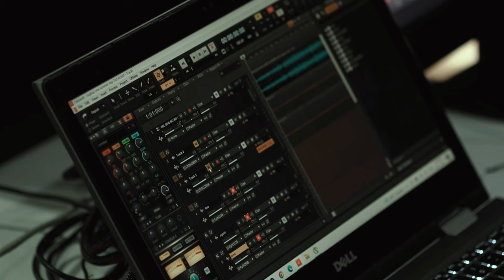One Summer Day cover. ghibli flute duo . Cebu troubadours あの夏へJoe Hisaishi Spirited Away 千と千尋の神隠し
The musicians:

Flute 1: wilson Ng
Flute 2:Jerry Makilan
Keyboards：Jimmy Zamora
guitar:：Winchester antonio
bass:  Michael Sumagang
drums:Jerry Dinoy
sounds:Nendel Endrina
Video: Nico Mangaoang